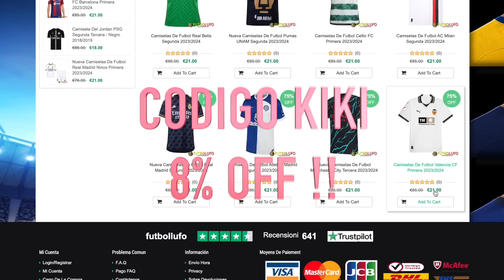ESTAN ROTAS !! ME SALEN 3 NUEVOS FUTTIES EN ESTAS MEJORAS !! EA FC24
1.Camisa Gratis: Debe escribir la talla y el enlace de la camiseta gratuita que desea en la pantalla de pago
2.Camisetas gratis - No compatible: Personalización, PATCH, Camisetas retro
3.Las camisetas con precios especiales no están incluidas en la promoción.